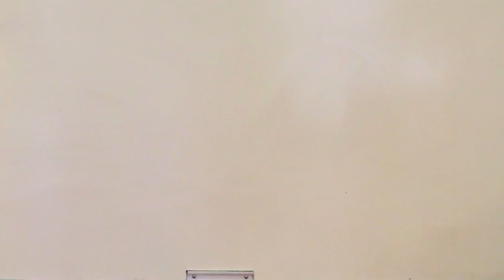Entropy - Science Rap Academy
What is entropy? Are life and evolution consistent with the second law of thermodynamics? Spoiler Alert: yes! Find out how in this parody by 8th graders from The Nueva School.